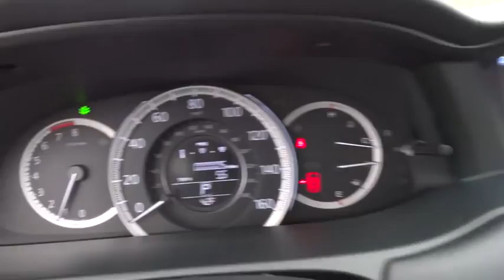2015 Honda Accord Sedan San Antonio, Austin, Houston, Boerne, Dallas, TX H151379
2015 Honda Accord Sedan

Gunn Honda
14610 IH-10 W